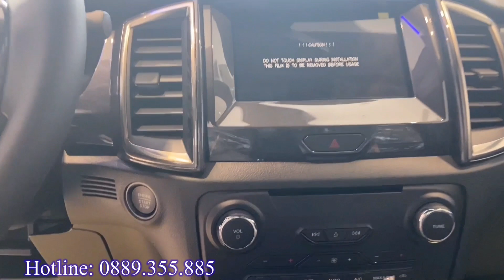Ford Ranger Wildtrak 2022. Báo giá xe và Review chi tiết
( nhận đặt số điện thoại quảng cáo miền nam: LH 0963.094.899)
*Giá xe bán tải Ford Ranger 2022:
- Ford Ranger 2022 Raptor
  + Tổng lăn bánh Tỉnh: 1.286tr
- Ford Ranger 2022 Wildtrak 4x4
  + Tổng lăn bánh Hà Nội: 975tr
  + Tổng lăn bánh Tỉnh: 969tr
-  Ford Ranger 2022 XLT AT
  + Tổng lăn bánh Hà Nội: 844tr
  + Tổng lăn bánh Tỉnh: 839tr
- Ford Ranger 2022 XLS AT
  + Tổng lăn bánh Hà Nội: 690tr
  + Tổng lăn bánh Tỉnh: 686tr
-  Ford Ranger 2022 XLS MT
  + Tổng lăn bánh Hà Nội: 669tr
  + Tổng lăn bánh Tỉnh: 665tr
-  Ford Ranger 2022 XL
  + Tổng lăn bánh Hà Nội: 655tr
*Nếu anh muốn xem giá xe và các tính năng như thế nào thì hãy click vào đường link nhé.
 - Ford Ranger 2022 XL MT:
* Toyota:
  - Toyota Hilux 2022:

* Các màu xe của xe bán tải Ford Ranger 2022:
 -  màu đỏ đô
 - màu đỏ Sunset
 - màu ghi vàng
 -  màu bạc
 -  màu đen
 - màu cam
- màu xám
- màu trắng
- màu xanh dương
- màu xanh thiên thanh

**Hiện tại Ford Ranger 2022 đang áp dụng các Khuyến mại hấp dẫn: